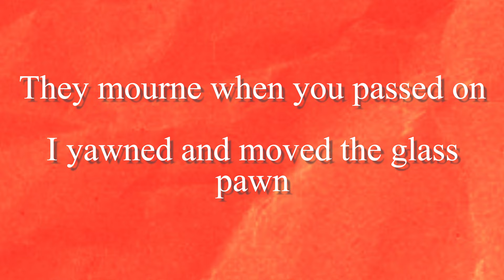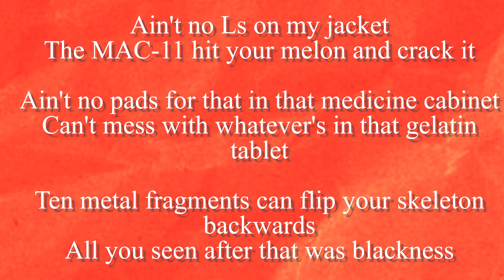Roc Marciano: The Godfather of Underground Hip-Hop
Roc Marciano is one of the most important artists in the modern underground scene. Drop your favorite Roc Marci bar down in the comments!!

Forgive the way my voice sounds for this video, I had Covid when I recorded my audio.